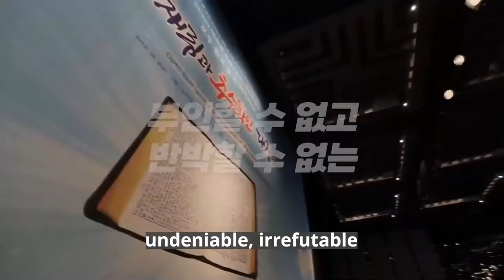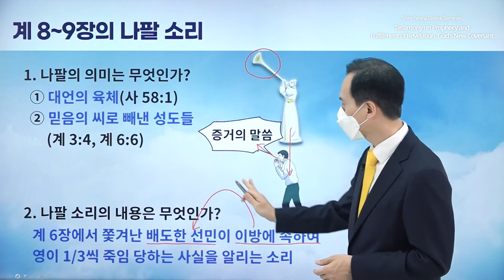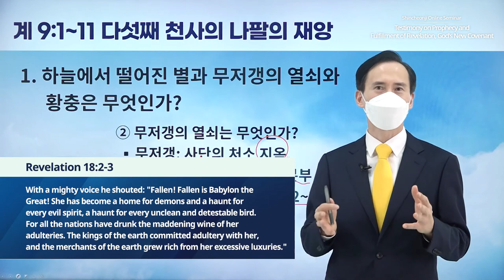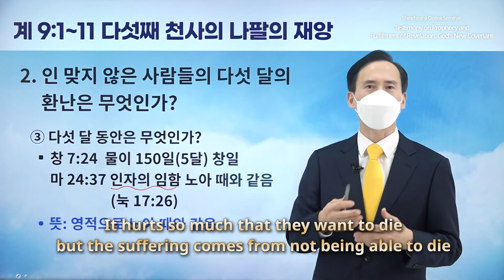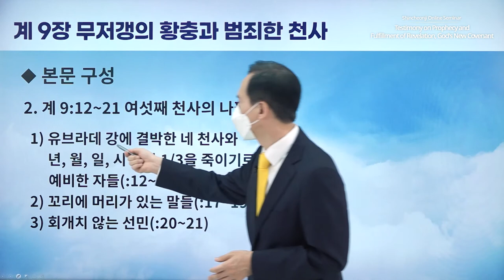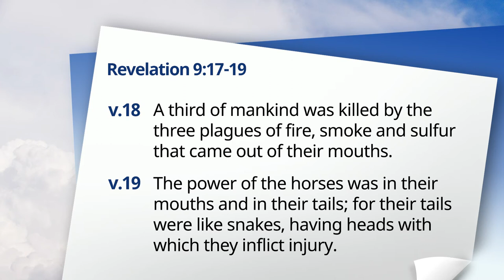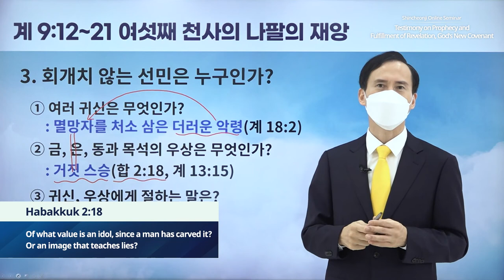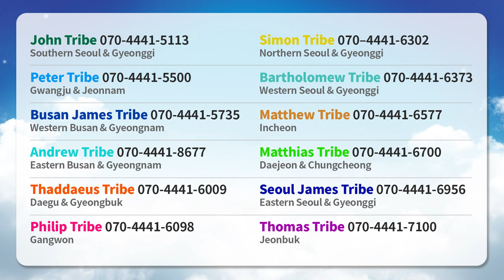[Revelation Chapter 9] Testimony on Prophecy and Fulfillment of Revelation, God's New Covenant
✅ Instructor: Lee Seung-Joo Instructor
✅ Lecture: Revelation Chapter 9
✅ Seminar
* Period: 18 October – 27 December 2021
* Time & Day: Mondays and Thursdays at 10 AM (GMT +9)
* Instructors: Chairman Lee Man-hee, Leaders of the 12 Tribes